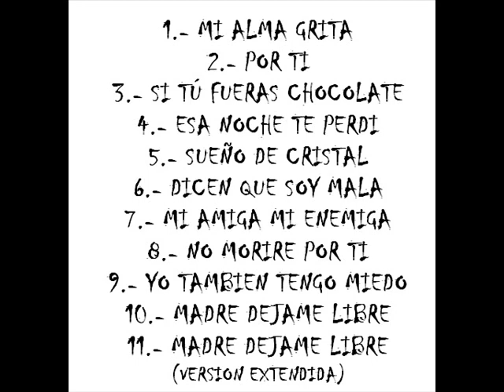KARINA MI ALMA GRITA